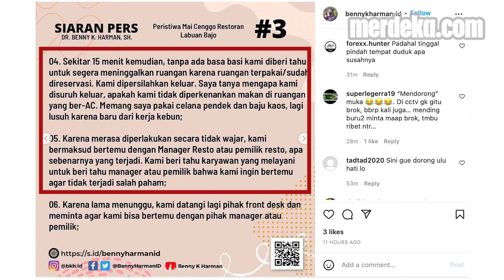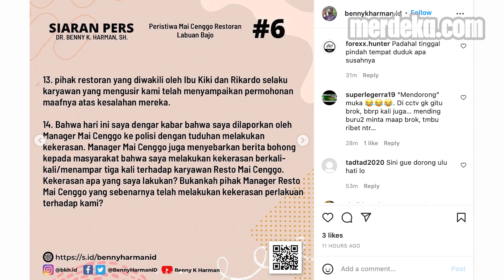Anggota DPR Benny Harman Ngaku Dorong Wajah Pelayan Restoran, Begini Penjelasannya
MERDEKA.COM - Anggota Komisi III DPR, Benny K Harman buka suara atas dugaan penganiayaan yang ia lakukan terhadap pelayan restoran di Labuan Bajo, NTT, 24 Mei lalu. Diketahui, Benny dilaporkan ke Polres Manggarai Barat oleh pelapor (R) 21 tahun. Pelapor mengaku ditampar oleh Benny. Kasi Humas Polres Manggarai Barat Iptu Eka Darmayuda membenarkan laporan tersebut.